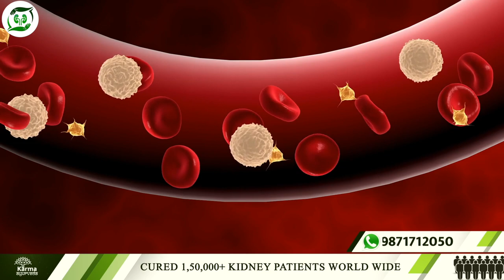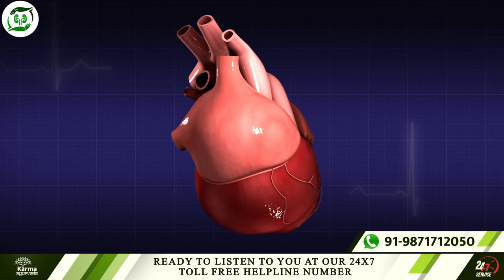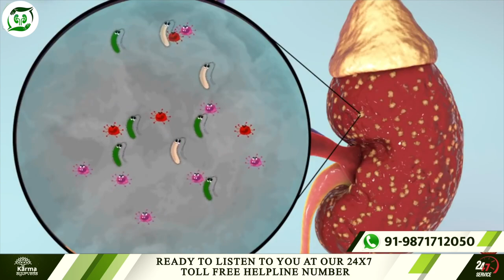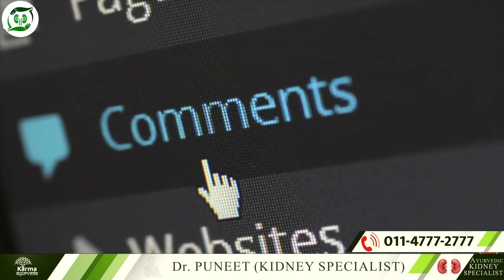kidney infection ka dard kaha hota hai - location of kidney pain in Body I Kidney Pain I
There can be many reasons for kidney infection, including knowingly or unknowingly drinking dirty or infected water, eating something in which harmful bacteria have grown, drinking less water, eating too much spicy food, and holding urine.
Apart from this, eating many medicines can also cause a kidney infection.

We give you a lot of important information related to kidneys. And in the same way, today, we will provide you with information related to kidney infection.

So without wasting time, let's start our topic today and, first of all, know why kidney infection occurs?
There are many reasons for kidney infection. Due to our bad eating habits, bladder infection and urethra can also cause a kidney infection.
Kidney infection is considered a part of UTI, which may cause infection in your kidney.
But how to know that the pain you are having is due to a kidney infection.

If you have persistent mild or severe pain in the lower back, it could be a kidney infection.
If there is constant pain on one side of the waist and your mood is bad, there is no desire to eat anything; there is a constant feeling that there will be vomiting, then let us tell you that it may be due to kidney infection.
In case of a kidney infection, a person may have pain in the pelvic area.
If you have back pain and this pain does not get better even after taking any of your sprays or pain medicine, and you feel pain and burning while releasing urine, tell you that this can be a kidney infection.

Let us tell those who have such pain that they should not ignore their problem, and for this, they should immediately consult a doctor so that they can get the right treatment for the issue of kidney infection.
Let us quickly know some measures to avoid kidney infection so that you can keep yourself away from the problem of kidney infection by adopting them.
- Drink the right amount of water.
Include those things in your diet which are digested on time.
Do not consume things with more oil and spices; it can be harmful to your kidney.
Change the habit of stopping urine.
By changing these habits, you can protect your kidney from infection.
If you want to keep your kidney healthy, then you must include Yoga and Ayurveda in your life, it keeps your health fine, and your kidney also does its work properly.
If you are troubled by any kidney problem, then you can contact Karma Ayurveda for this. In Karma Ayurveda Treatment Center, you get the solution to all types of kidney-related problems.
There are skilled dieticians in Karma Ayurveda who give information about the right diet to the patient, considering which diet is right for kidney patients and which is not.